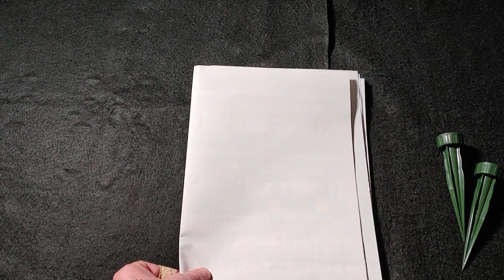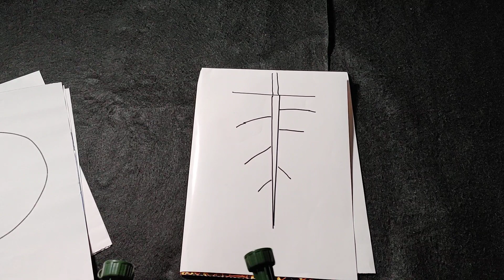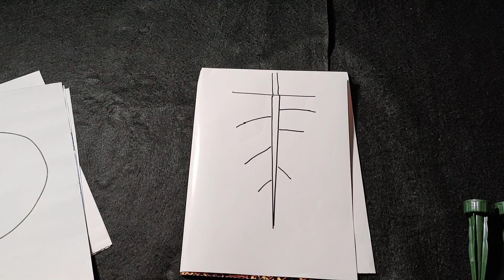家庭菜園でペットボトル使ってみませんか 111本目 水やりキャップ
今回は使用している道具の紹介です